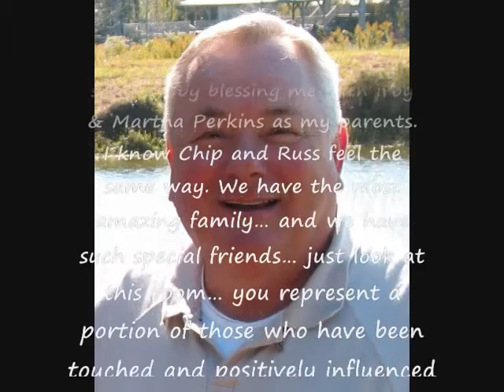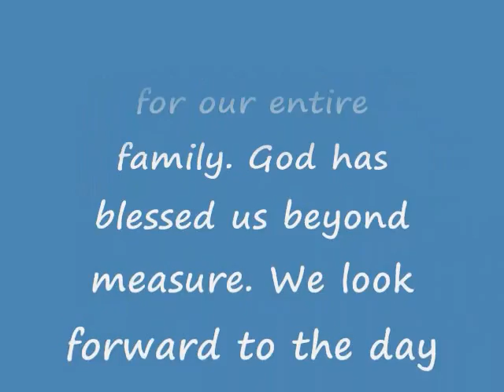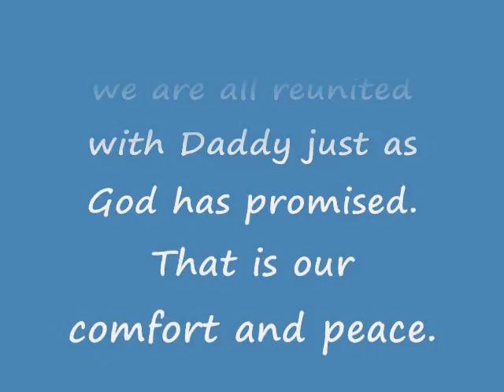Daddy's Memorial Services